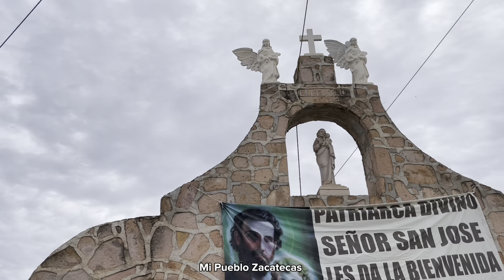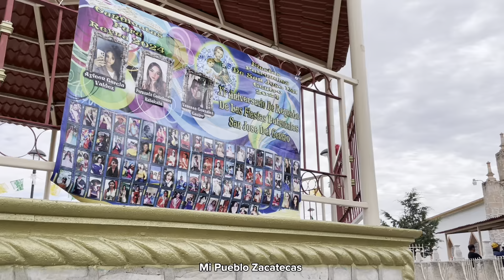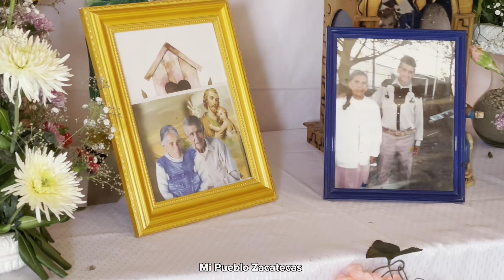La fiesta Patronal del Centro Día De Señor San Jose Parte 1🎈🥳🎶👌🖖😉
Así Fue La Fiesta 🥳 Patronal De La Comunidad Del Centro Fresnillo Zacatecas.🤗🤠🖖